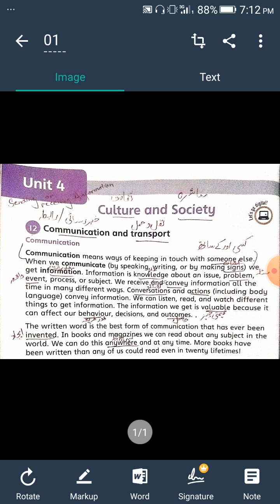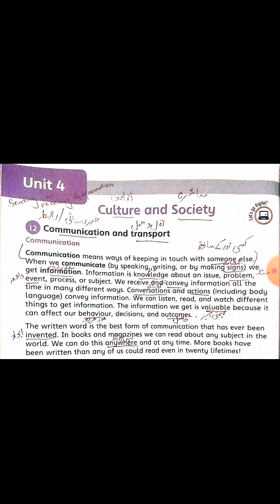Class 4 (Sst) lecture#1